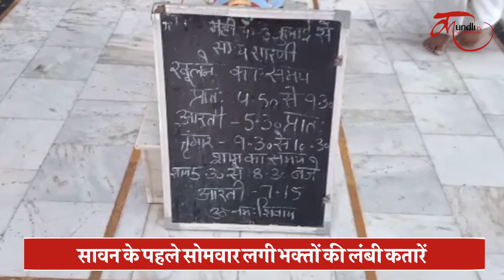प्राचीन शिव मंदिर में उमड़ा भक्तों का सैलाव